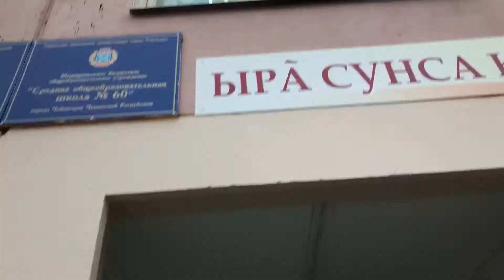Республиканские соревнования по Гимнастике среди школьников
7-8 класс День первый,
Больше фото у меня в истаграме: